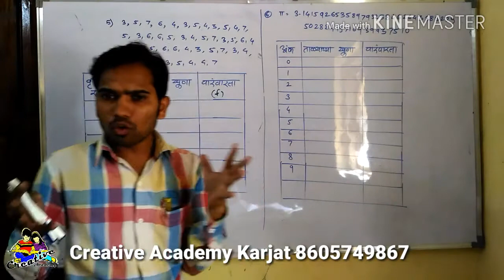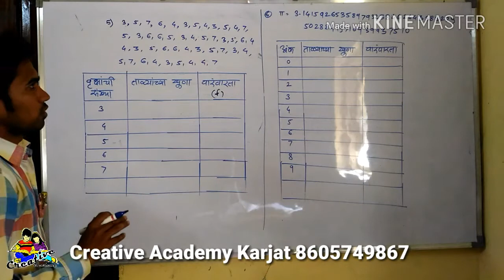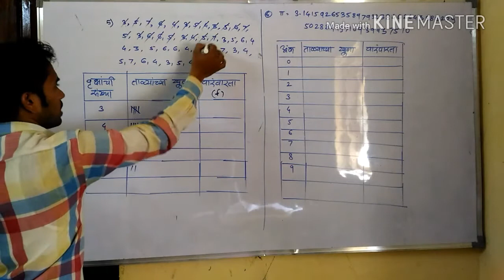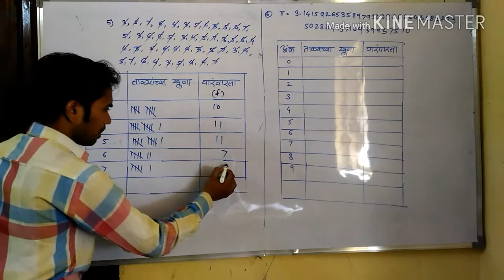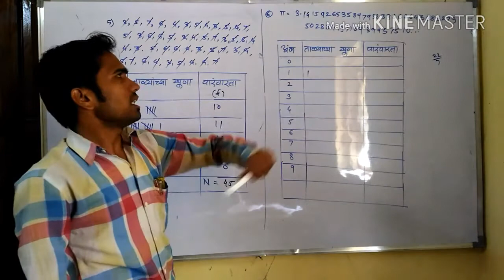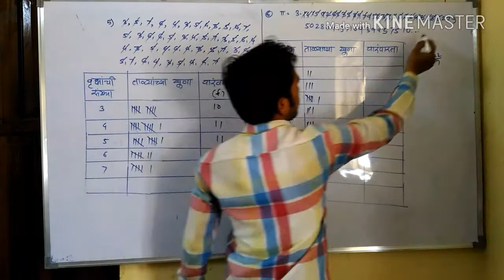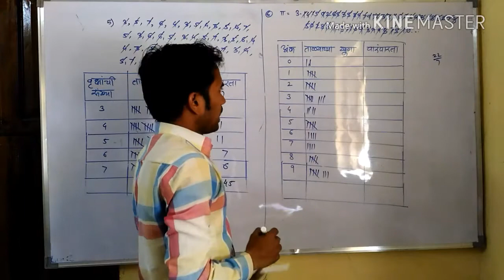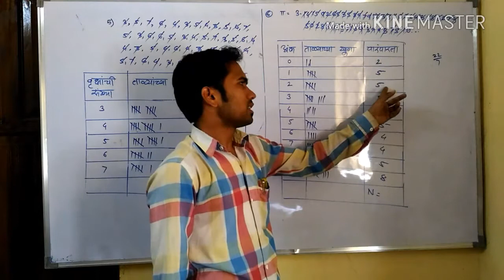नववी गणित 1 सांखिकी भाग ३ By Mahendra Ghare Sir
Creative Math Marathi